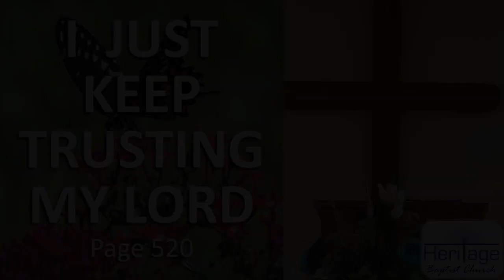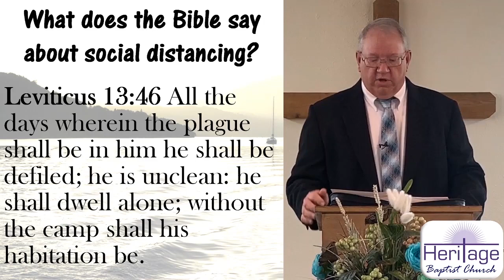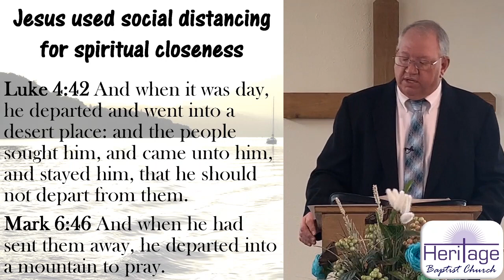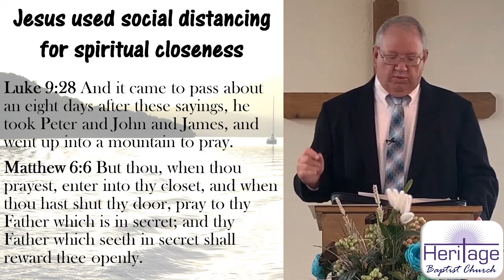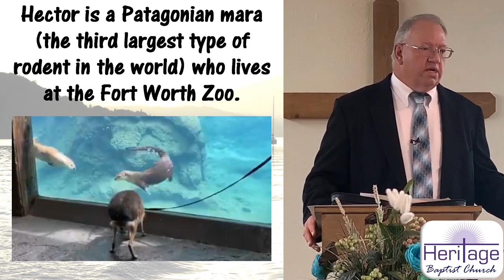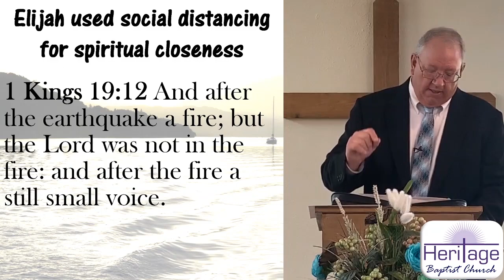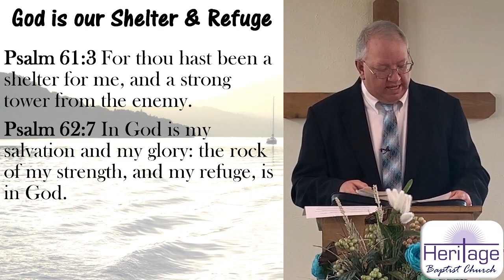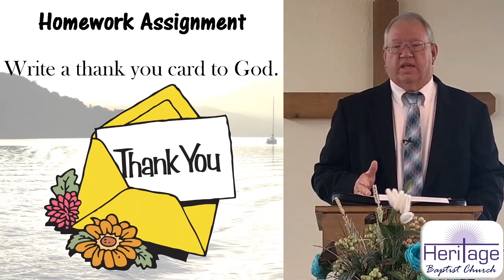4/8/20 Wednesday Service at Heritage Baptist Church: "Social Distancing for Spiritual Closeness"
Sermon: "Social Distancing for Spiritual Closeness" by Mike Kinney.
Congregational Songs: #520 "I Keep Trusting My Lord"
and #491 "A Shelter in the Time of Storm" verses 1, 2 and 4.
Special: "I Sing the Mighty Power of God" by Bill Obenour, Brenda Weidel, Richard Stupak, and Eric Lemus.